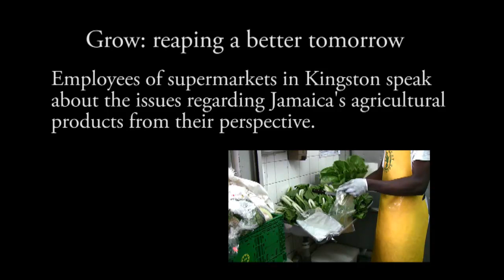Grow: The Supermarkets Speak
Grow: Reaping a better tomorrow.

The Gleaner's series delving into an in depth look into Jamaica's agriculture sector continues with a glimpse into the perspective of the supermarkets that sell local and imported produce.

Interviews: Laura Redpath
Media and production: Kyle Macpherson